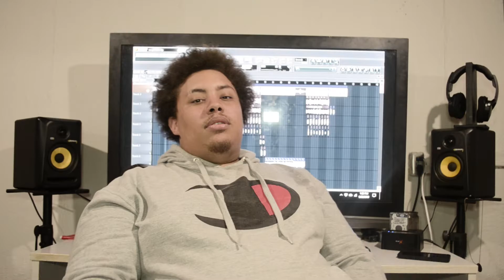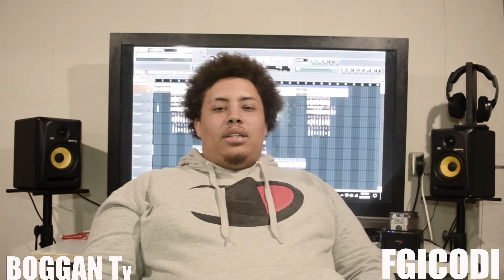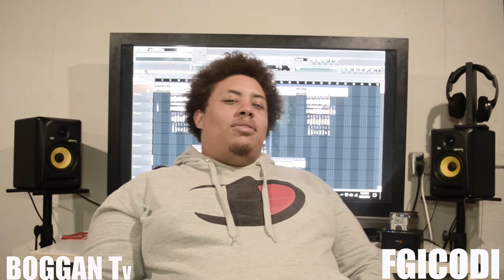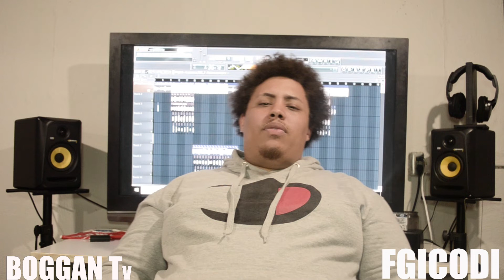BOGGAN TV- INTERVIEWS FGI CODI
We sat down with FGI Codi and talked about upcoming projects and his views on the kalamazoo rap scene and more follow all his socal media

download his latest mixtape Something To Prove on all major platforms